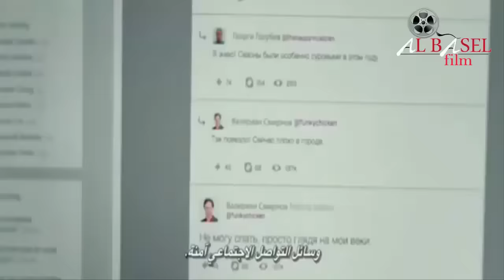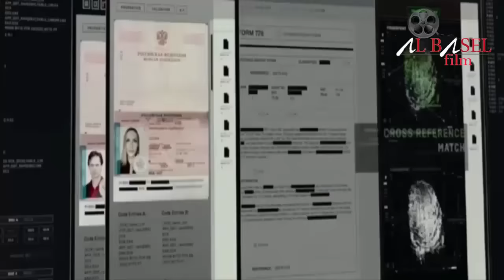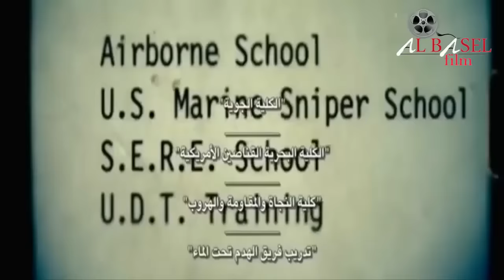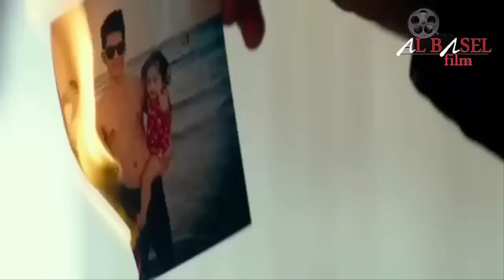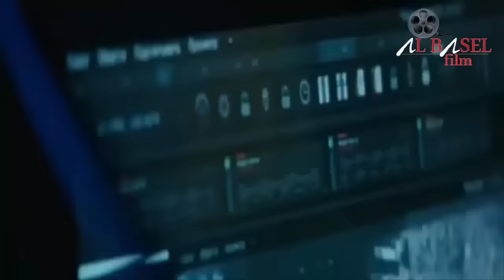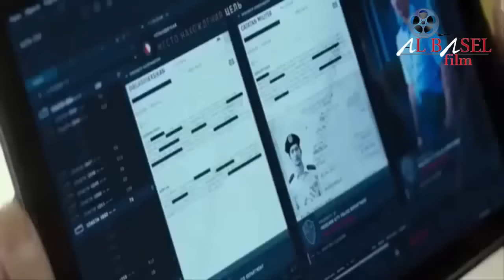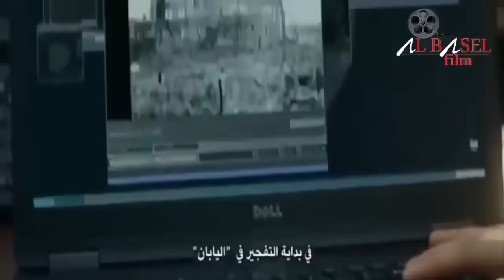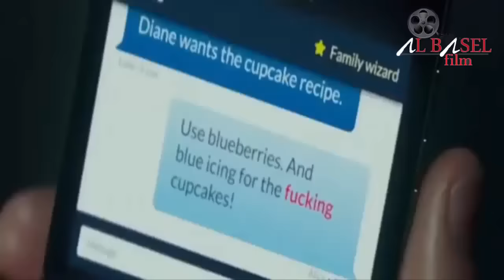فيلم اكشن رهيب عملاء المخابرات - 22 ميل